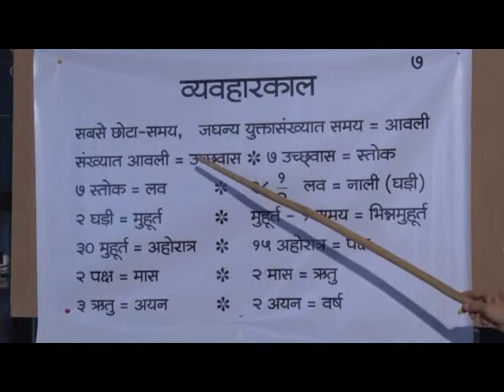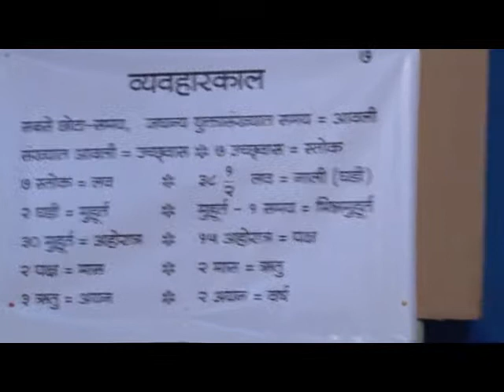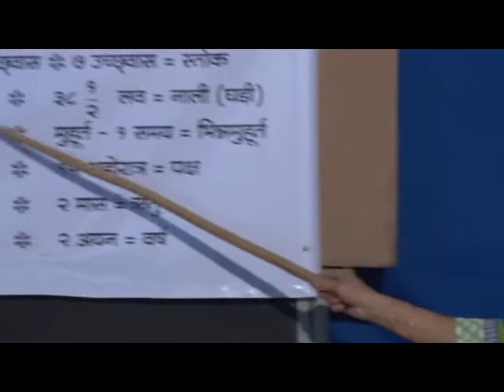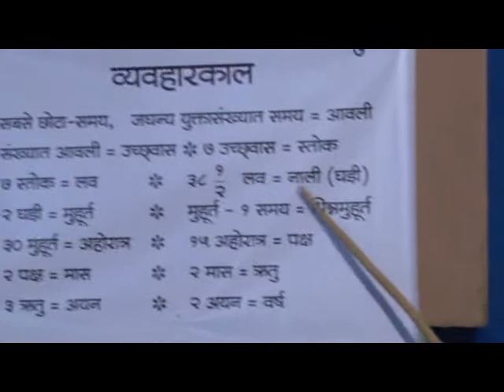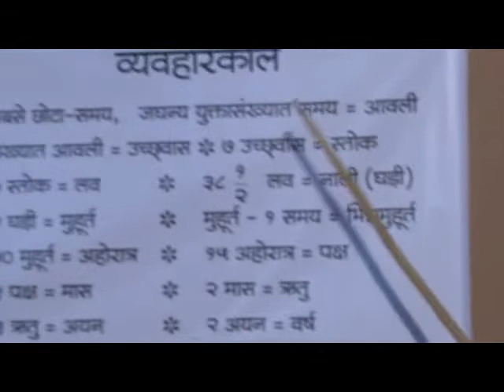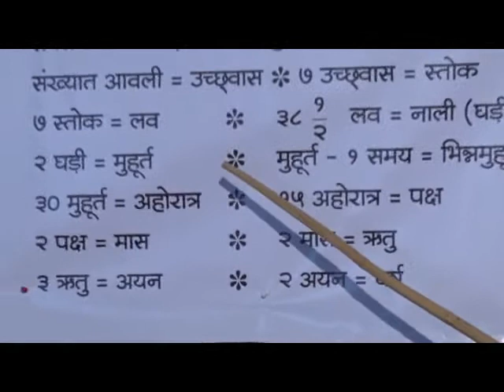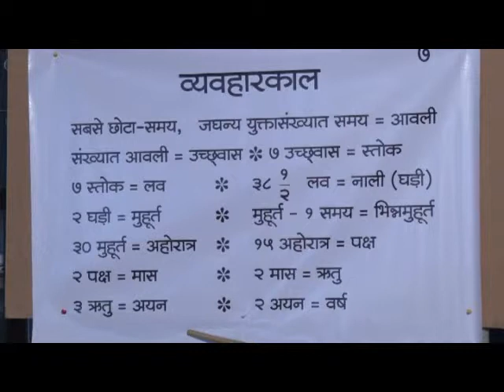04 SAMYAKTVA MARGANA YOG MARGANA By Dr Ujwala shah